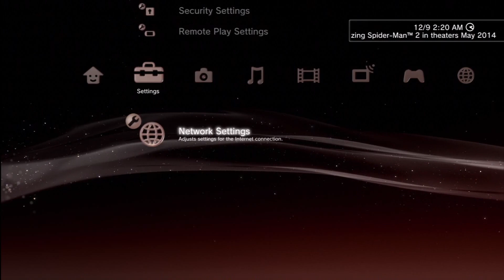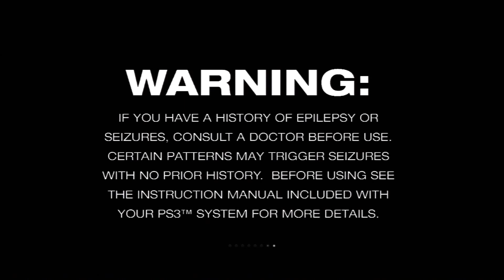[Not Working] GT6 | Gran Turismo 6: 20 million Credits in 4 mins Glitch (Status: Not Working)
[Not Working] Patched in 1.02.

Fun while it lasted

Follow all steps exactly as in the video. First of all, you need to be on Patch 1.01 for this to work. And this is confirmed to work as of now. It's use though may be limited.

Step 1: Purchase the AMG VGT in the Vision Gran Turismo section on the home screen. Make sure to select "no" when it asks you if you want to use it.
Step 2: Delete Gran Turismo 6 Data in the Game Data Utility.
Step 3: Disable Internet Connection in the Network Settings.
Step 4: Start GT6 and proceed to sell the car.
Step 5: Rinse and repeat for more money.